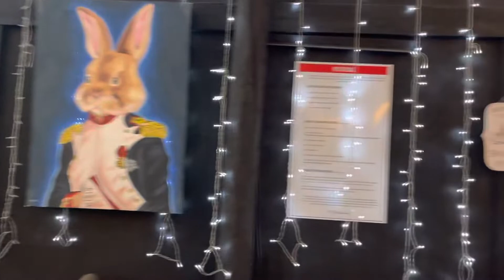El patio del conejo - Café 🐇 🐰, Rosarito, Baja California.